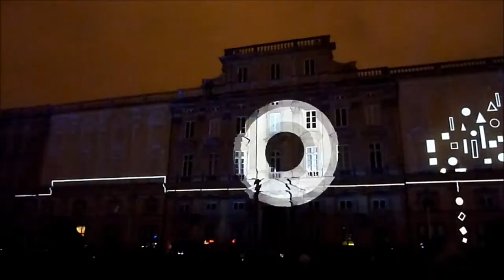Musée des Beaux Arts - Fête des Lumières 2014, Lyon.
" LYON, TERRE AUX LUMIERES "  by Gilbert Coudène and Etienne Guiol on Place des Terreaux.
A few masterpieces of the Museum of Fine Arts are on its frontage.
The figures of those paintings escape from their frames, soon joined by the artists of the Opera, then by other dancers and musicians.
This joyful and enchanting ballet reaches its high point with a sparkling rain of the traditional little lights of 8th December on all windows.